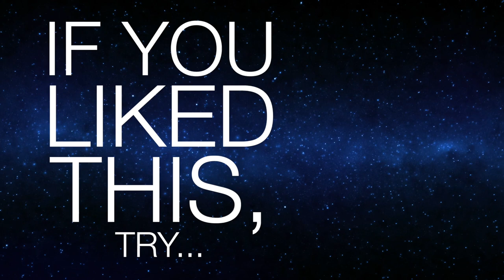SFF180 🦕 ‘The Kaiju Preservation Society’ by John Scalzi ★★★½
A young New Yorker takes a job with an animal rights organization only to get the surprise of a lifetime upon seeing exactly what kind of animals they work with.

Support SFF180!